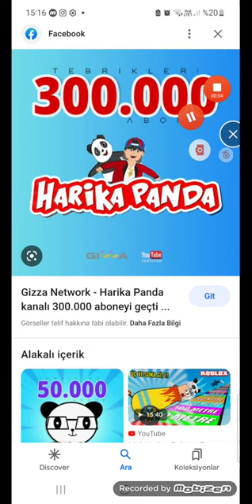Harika Panda Edit